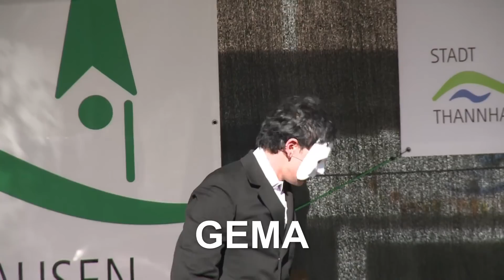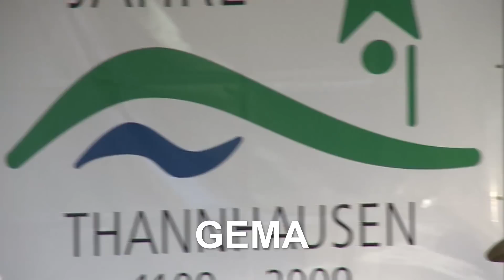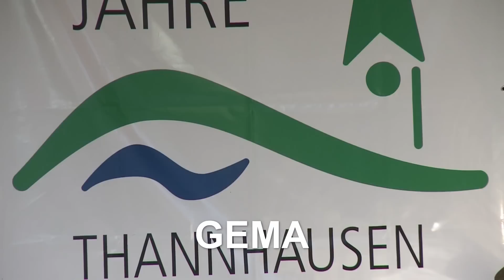Mindelstar 2 von 3 Thannhausen.mp4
Mindelstar 2010 in Thannhausen
leider kein O. Ton erlaubt              (GEMA Rechte)